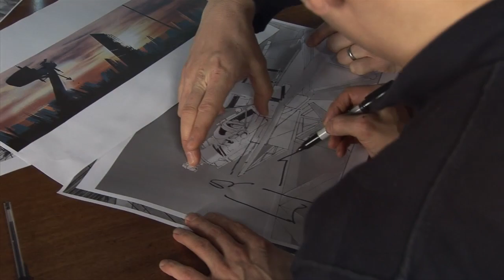James Bond 007: Blood Stone HD Video Game Trailer - DS PC PS3 X360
- James Bond 007: Blood Stone features the likeness and voice talent of Daniel Craig, Joss Stone and Judi Dench and features an epic, original story developed by legendary screenwriter Bruce Feirstein. Players can engage in cover-based firefights, lethal hand-to-hand combat and speed their way through explosive adrenaline-fuelled driving sequences as they embark on a global chase leading to action on land and sea through Athens, Istanbul, Monaco and Bangkok. Gamers can also feel what it is like to be a 00 agent, as they take the battle online in several robust 16-person multi-player modes that require skill, teamwork and strategy as players compete in matches that will have spies battling mercenaries.

Joss Stone provides an original musical track to the game, titled "I'll Take it All" written and performed by her and Dave Stewart of the Eurythmics. The song will be featured exclusively in James Bond 007: Blood Stone.